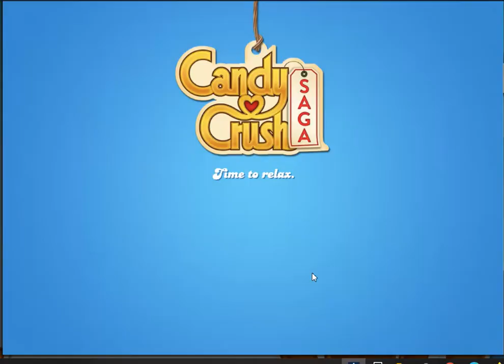Candy Crush Saga Level 5901 *** No Boosters